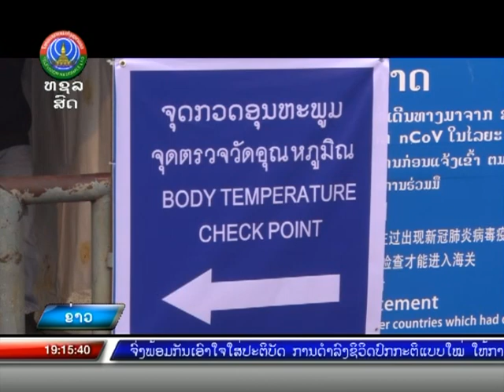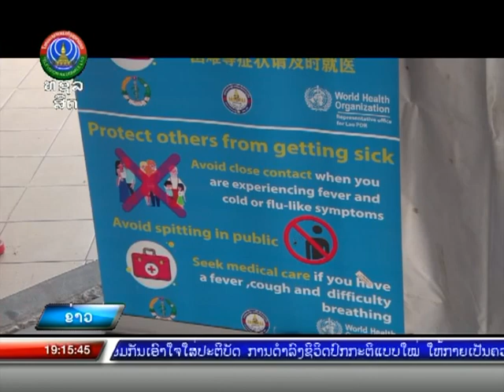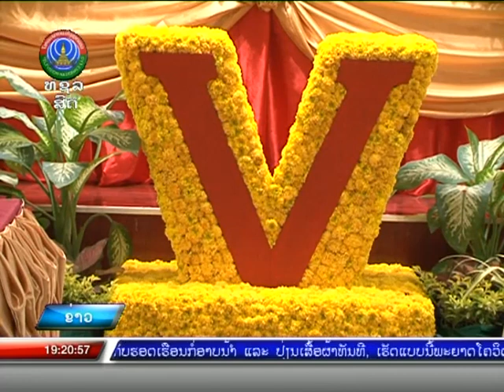ສະຫຼຸບການເມືອງ ປີ 2020 [31-12-2020]